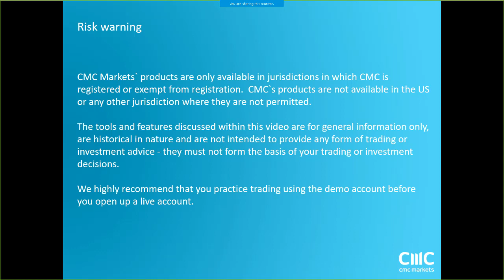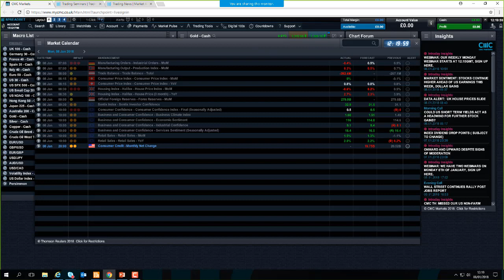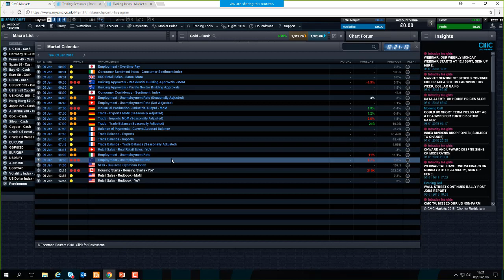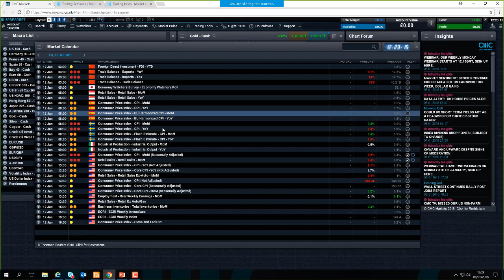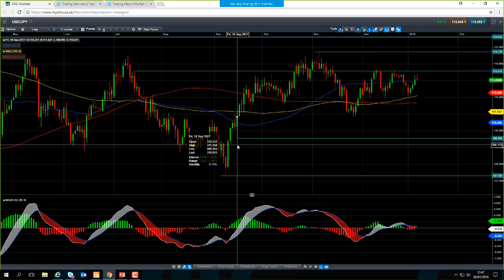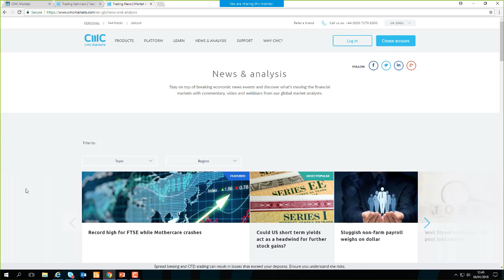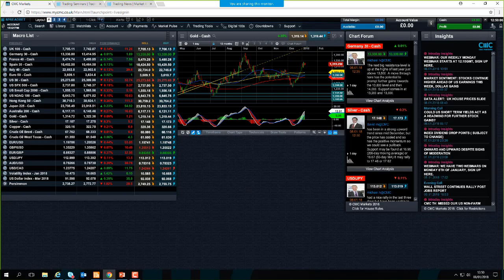Monday market update 8th January 2018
David looks at the positive moves in European equities and looks at the major events in the week.  Get the latest daily analysis on products such as US30, UK100, Japan225, USD/JPY, EUR/USD, GBP/USD, Crude oil and Gold via our CMC TV playlist.